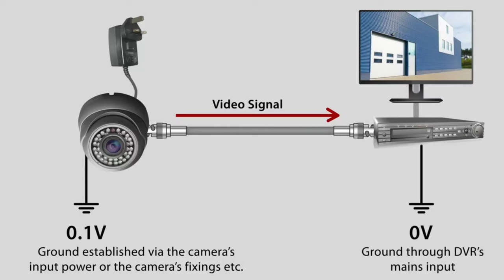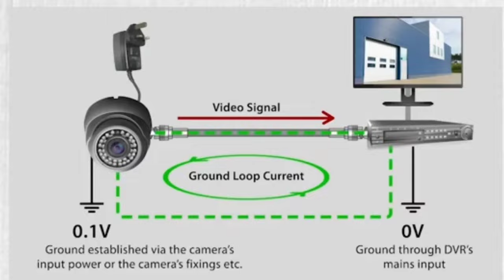Lining Problem in cctv camera | Cctv Waves problem | Cctv DVR lining problem Solved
Best Wifi Outdoor Cctv Security Camera

1. DAHUA (IMOU) Cruiser SE 4MP Security Camera

2. EZVIZ by Hikvision|C8C Outdoor WiFi 1080p Motorized Pan/Tilt Camera

3. TP-LINK 4MP 2K QHD (2560x1440) Outdoor CCTV Security Wi-Fi Smart Camera

4. Imou IP 67 Weatherproof Outdoor Bullet Security Camera

5. EZVIZ by Hikvision | WiFi Outdoor Home Security Camera

Best Indoor WiFi camera

1. Imou 360 Degree Security Camera (Grey)

2. EZVIZ TY1 Security Camera Indoor WiFi

3. Mi 360° Home Security Camera

4. TP-LINK 360° 2MP 1080p Full HD Pan/Tilt Home Security Wi-Fi Smart Camera

5. Kent CamEye HomeCam 360

5MP Combo Kit Hikvision